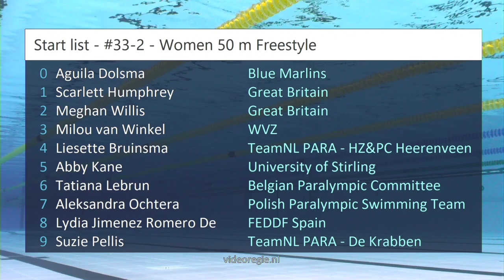#33-2 - Women 50 m Freestyle - RQM 2023 | Zwemmen